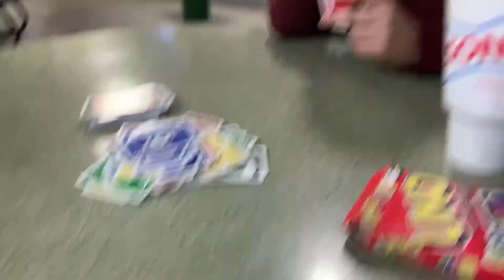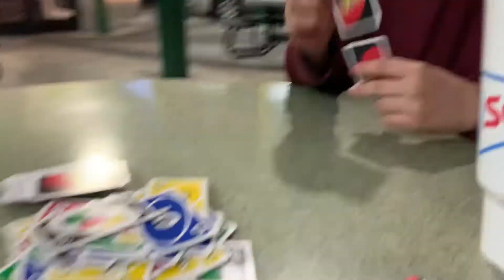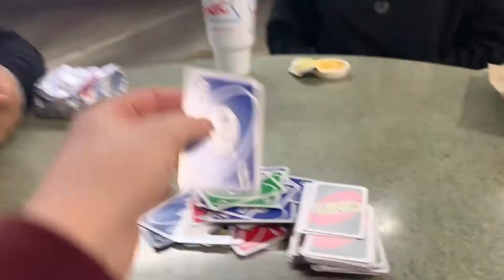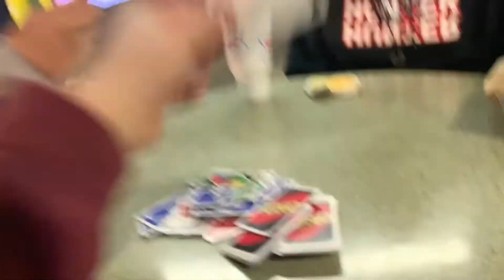Traveling Wit ACW - Celebrating Reyes Birthday